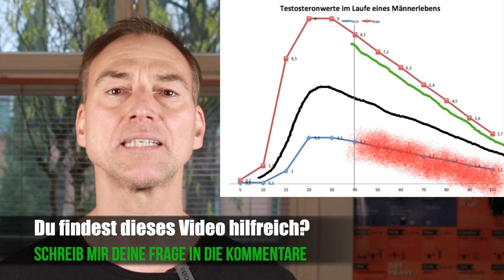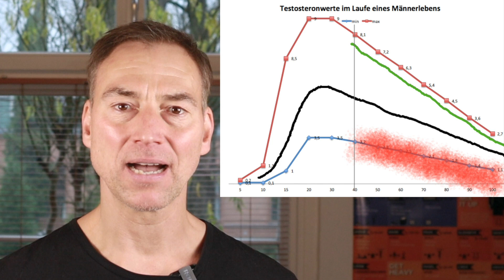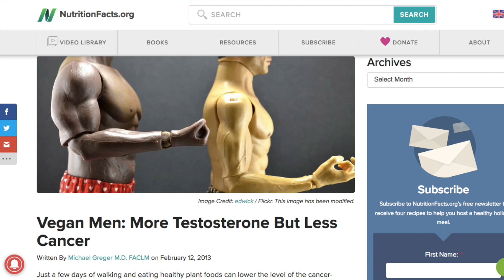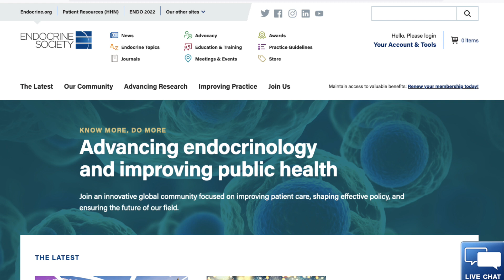Testosteron natürlich steigern - 5 effektive Maßnahmen für Männer über 40. Das wusstest du so nicht!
Testosteron ist das Männlichkeitshormon Nr. 1. Es ist absolut notwendig es so lange wie möglich hochzuhalten. Das bedeutet wir brauchen eine optimale Testosteronproduktion, viel freies Testosteron und viele sensible Androgenrezeptoren in den Muskeln. In diesem Video erkläre ich, wie du diese drei Faktoren optimierst.

Das bedeutet, wenn du einen Link anklickst und dann ein Produkt bei Amazon kaufst, erhalte ich eine kleine Provision dafür. Dir entstehen keinerlei Mehrkosten. Ich liste nur Produkte, auf die ich selber verwende und / oder absolut überzeugt von ihnen bin.
Die Videos zu produzieren, ist sehr aufwendig. Ich freue mich, wenn du mich unterstützt und einen Ausgleich anbietest, indem du die Links verwendest. Ich danke dir sehr!

Aus folgenden Büchern zitiere ich immer wieder. Daher liste ich dir hier einige meiner Lieblingsquellen auf. Meine Buchempfehlungen:
Das Ende des Alters
How not to Die
How not to Diet
Das egoistische Gehirn